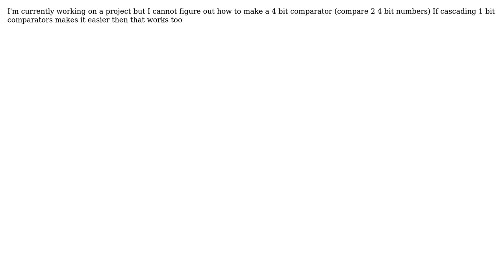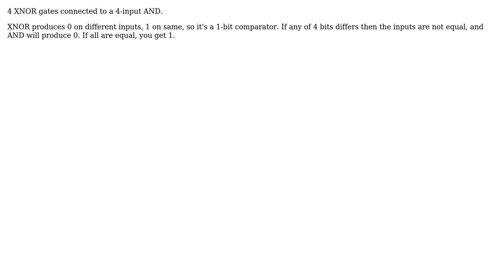Engineering: How to design a 4 bit comparator using logic gates?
With thanks & praise to God, and with thanks to the many people who have made this project possible! You are responsible for your own actions.